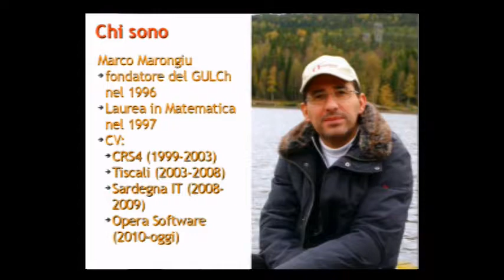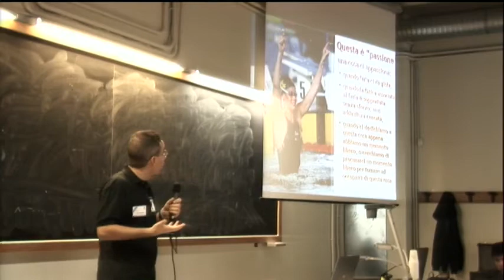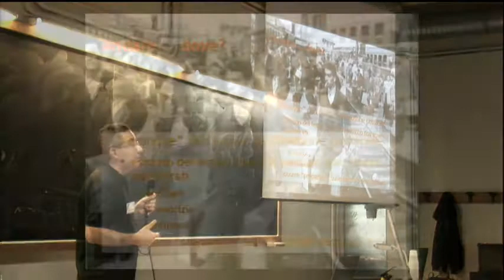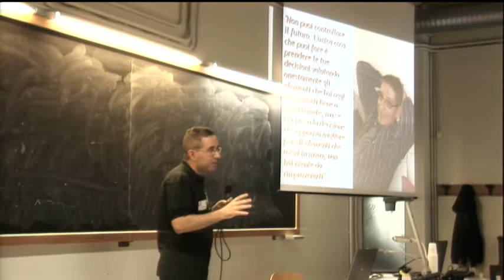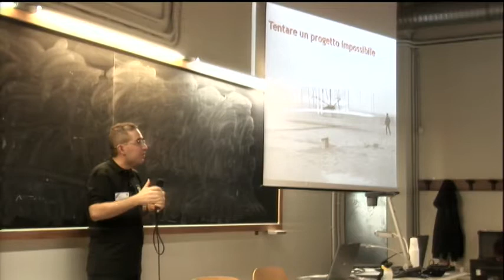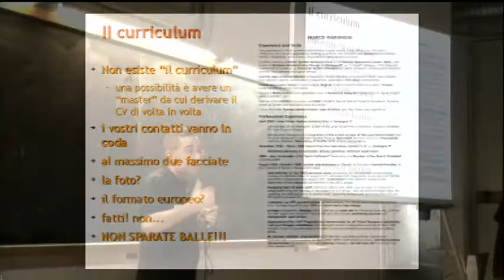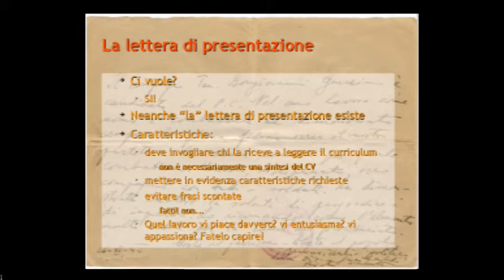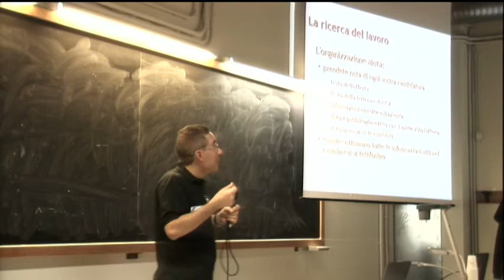Linux Day 2012 - Il tuo lavoro di domani... comincia oggi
Dipartimento di Ingegneria Elettrica ed Elettronica
Facoltà di Ingegneria - Cagliari

Il tuo lavoro di domani... comincia oggi
A cura di Marco Marongiu